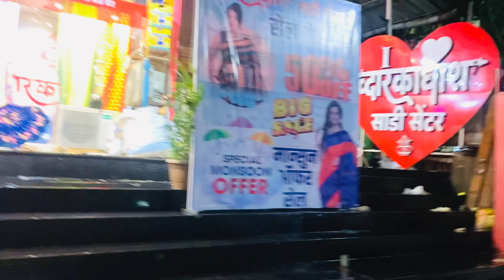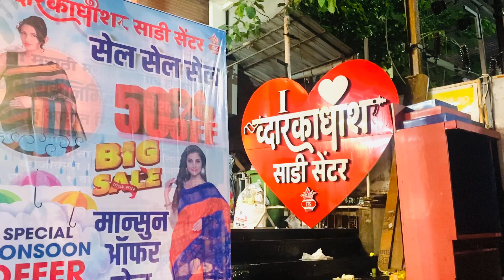पनवेल ला द्वारकाधीश ,द्वारकादास साडी सेंटर ला गेलो साड्या हानाला😊 liyu Mhatre vlogs